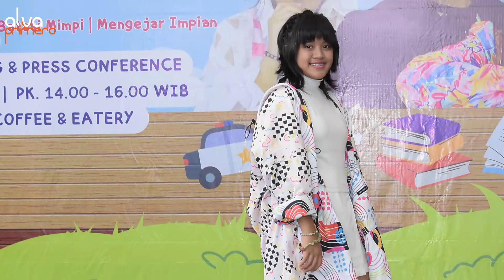SABIL, SANDRICA, GISELLE LAUNCHING & PRESS CONFERENCE ALBUM TEMA 'BETTER TOGEHTER'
Giselle, Sabil, dan Sandrica Kibarkan Lagi Keseruan Lagu Anak-anak Indonesia ciptaan Bemby Noor Lewat Semangat ‘Better Together’

Giselle, Sabil, dan Sandrica, tiga penyanyi cilik yang berada di bawah naungan Alva Primero baru-baru ini meluncurkan single album dengan tema “Better Together”.

Berkolaborasi dengan komposer andal Bemby Noor, karya di mini album ini menggambarkan persahabatan dan mimpi-mimpi yang dibawakan oleh tiga penyanyi cilik berprestasi.

Lagu berjudul “Mengejar Impian” yang dinyanyikan oleh Sandrica Elana Mazea (Sandrica), memiliki kesan positif dan menginspirasi anak-anak Indonesia untuk menggapai mimpi.

Sementara itu, Agatha Giselle (Giselle) dengan lagunya “Jangan Batasi Mimpi” memberikan semangat dan motivasi untuk berani bermimpi meski adanya tantangan maupun keterbatasan.

Dan single “Teman Sejati” dilantunkan oleh Salsabilla Nadifa Setiawan (Sabil) featuring Sandrica, kedua sahabat yang selalu ada dan saling menyemangati dalam sedih maupun senang.

Ketiga anak tersebut memang sudah memiliki prestasi. Sandrica yang berusia 10 tahun ini menyandang gelar duta perlindungan Anak Kota Bogor dan Duta Anak APSAi (Asosiasi Pengusaha Sahabat Anak Indonesia). Selama ini ia aktif mengkampanyekan sikap anak Indonesia bertutur kata yang positif, Serbukatif (Seribu Kata Positif).

Sementara Giselle, berusia 13 tahun, merupakan salah satu finalis Solo Vokal tingkat provinsi (Nasional) ajang FLS2N yang diadakan Kemdikbud RI.

Sabil yang berusia 9 tahun, merupakan pendongeng anak yang aktif berkegiatan mendongeng secara online (Dongeng Gembira di IG Live Vision Kids, Dongeng Anak di IG Live Kampung Dongeng Tangsel, dan lain-lain). Ia juga aktif secara offline (roadshow bersama Kampung Dongeng x BI Cinta Bangga Paham Rupiah). Selain itu, Sabil meraih Juara 2 Storytelling Nasional Gramedia X Erlangga, Juara 1 Pajak Bertutur-Dirjen Pajak RI, Juara 1 Storytelling-Kementerian PPN, serta Juara 1 Mendongeng-Gebyar Bahasa dan Sastra Indonesia-IPI.

“Melalui lagu-lagu ini tema ‘Better Together’ diharapkan dapat menggambarkan kisah persahabatan yang positif, penyemangat, dan menyenangkan,” kata Vadimitra, Founder, CEO, sekaligus Produser Alva Primero saat peluncuran ketiga single album tersebut di kawasan Senayan Jakarta, Senin 3 Juli 2023.

Vadimitra mengatakan, releasenya album dengan tema “Better Together” ini diharapkan bisa menambah katalog lagu-lagu anak. Ia mengaku ikut prihatin dengan banyaknya anak anak yang membawakan lagu milik orang dewasa.

“Banyak anak-anak yang nyanyi bukan lagu untuk usia mereka. Kalau pun ada lagu yang mereka nyanyikan, remake atau cover lagu anak yang udah ada.